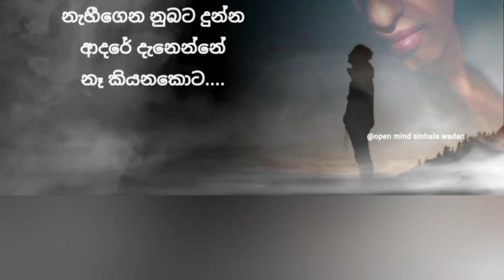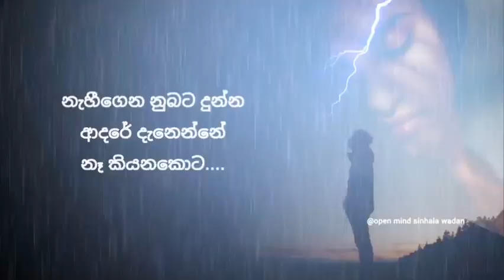MIX..COVER SONG ..WITH HISS UU SITHIWILI...❤️